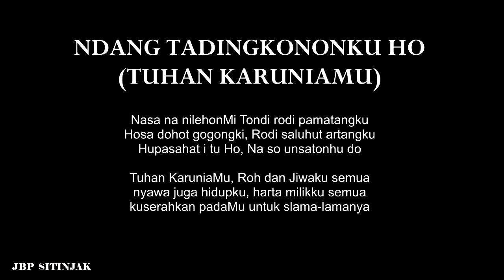BE 204 - Ndang Tadingkononku Ho | Tuhan KaruniaMu | Nasa Na NilehonMi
Lagu Persembahan HKBP